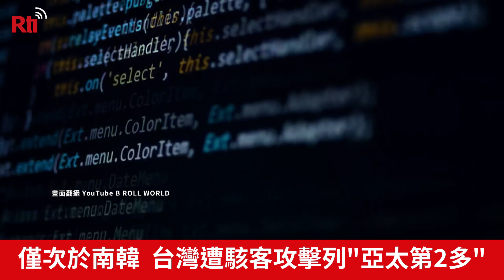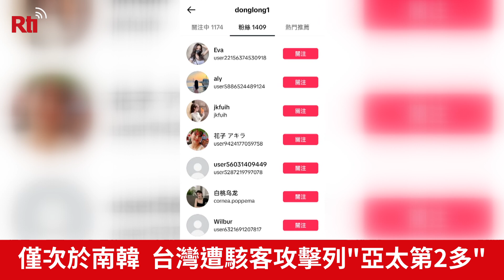僅次於韓國！台灣遭駭客攻擊列＂亞太第2多＂【央廣新聞】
台灣竟然是世界駭客攻擊的熱區！根據微軟最新年度數位防禦報告指出，台灣已躍居亞太地區被駭客攻擊熱區第2名，僅次於韓國；報告中發現很多都是國家背後支持的影響力認知作戰，藉此竊取資訊、或操縱人們閱讀的內容。資安專家表示現在人工智慧AI更成為駭客的武器，過去假帳號是冒用別人的照片，現在是AI生成人像，社群活動更生動，讓許多人很難察覺，也讓假訊息加速傳播！